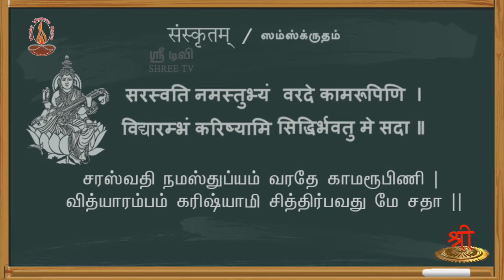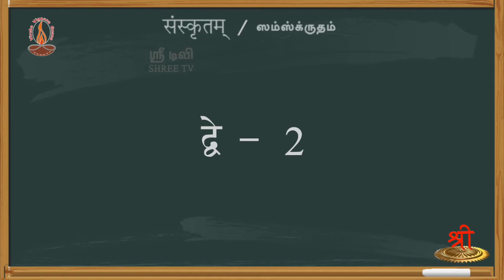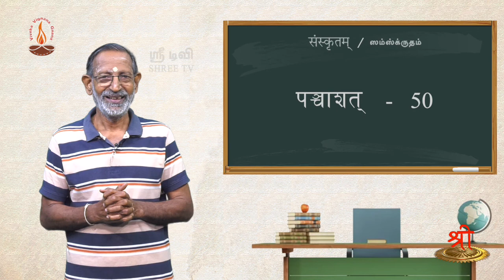சமஸ்கிருதம் கற்போம் | எழுதிப் பழகுவோம் | வகுப்பு 99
எளிமையாக சமஸ்க்ருதத்தை கற்றுக்கொடுப்பதில் நிபுணரான திரு ஆர்.இராமச்சந்திரன் அவர்களின் வகுப்பில் இணைவோம். பலருக்கும் பகிர்வோம்.

தேசியத்தையும், தெய்வீகத்தையும் பேணிக் காக்க ஸ்ரீடிவிக்கு உதவுங்கள்:

Name: Shree Media Services
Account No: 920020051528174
Bank Name: Axis Bank
IFSC Code: UTIB0001714
Branch: West Mambalam